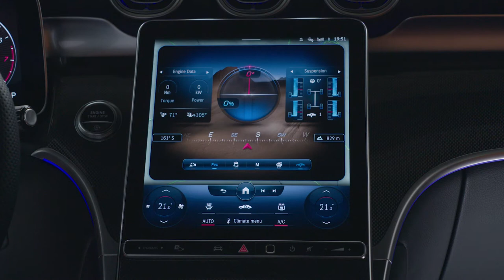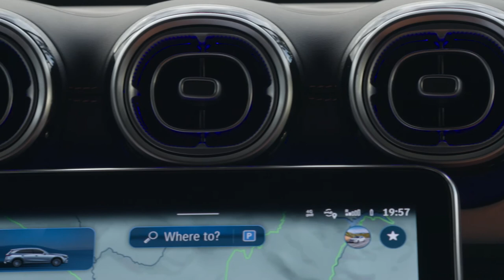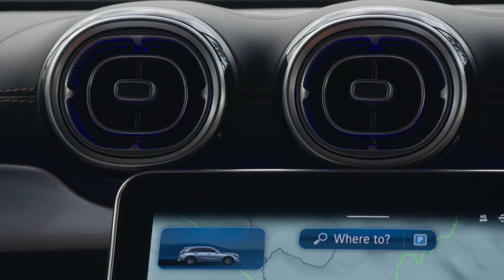2022 Mercedes-Benz GLC 300 4MATIC graphite grey - TV footage - Official HD video